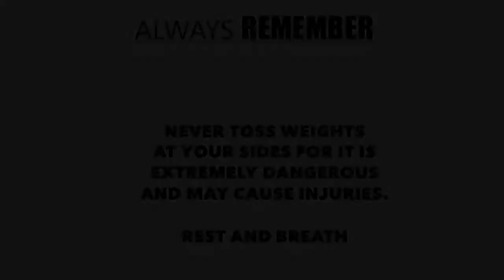Tutorial | Dead Bug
This is a tutorial video on the Dead Bug exercise.